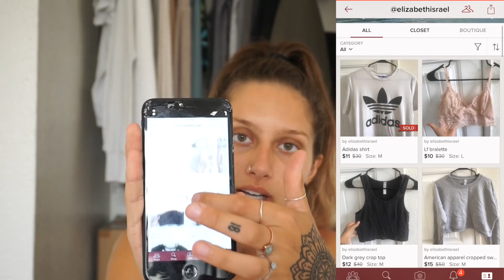tips on becoming a minimalist, cleaning out my closet, selling my clothes :)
and
FOLLOW ME ON OTHER SOCIAL MEDIA TO KEEP UP WITH MY ADVENTURES:

also, if you're struggling or feeling down on yourself please keep your head up and take each day at a time, you will grow and flourish from this